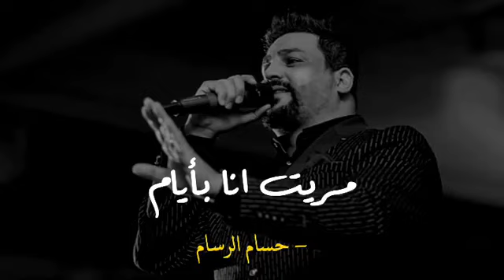مريت انا بأيام | حسام الرسام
مريت انا بأيم
ماتمرنى بالأحلام
من الفرح ما انام
سهران اغنى
بحبك كنت مجنون
ما ادرى بيا تخون
وبهم اظل مسجون
خيبت انت ظنى